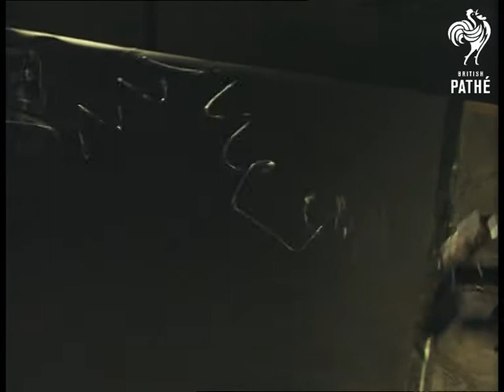Making Mattresses (1970-1979)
Making mattresses. Location of events unknown.

M/S of bus reversing over mattress. Several good shots of machinery making the springs to go inside the mattresses. Shots of fabric going through rollers, woman using sewing machine. More shots of mattress making process in progress. M/S of woman walking around new bed and sitting down on it.
 FILM ID:3273.1